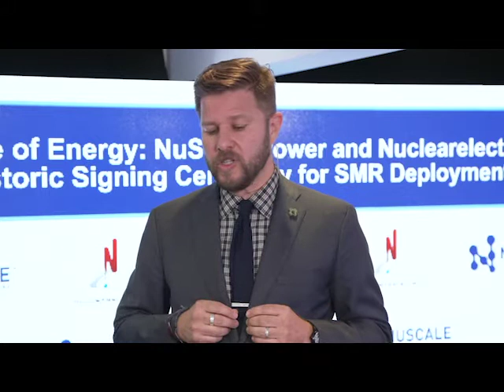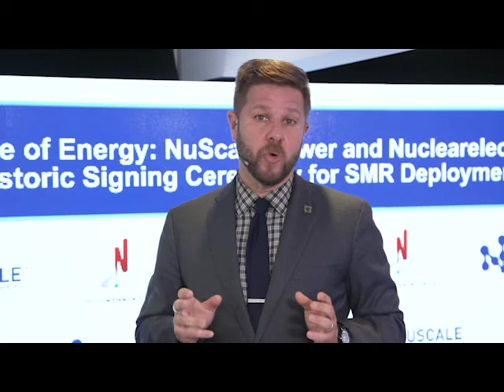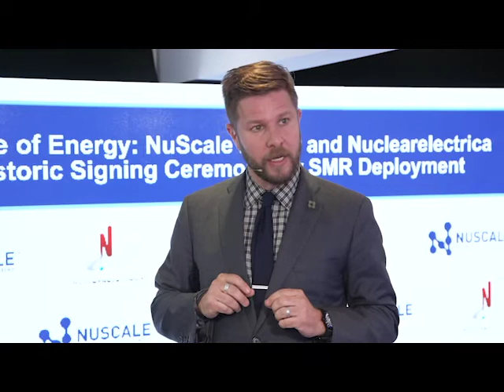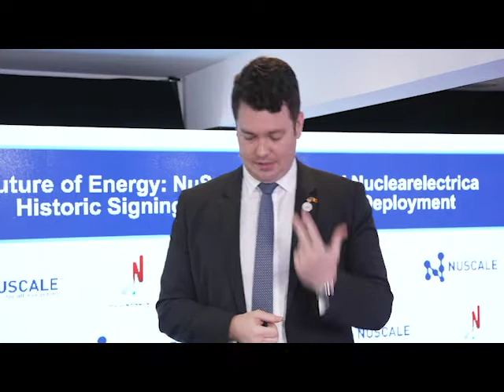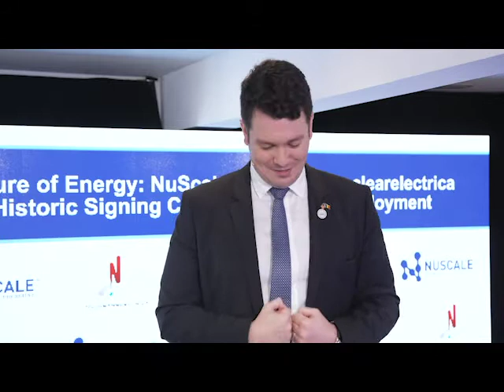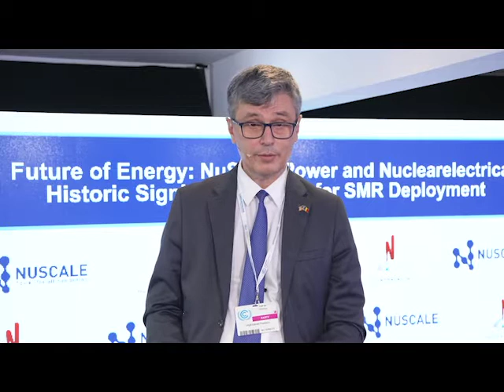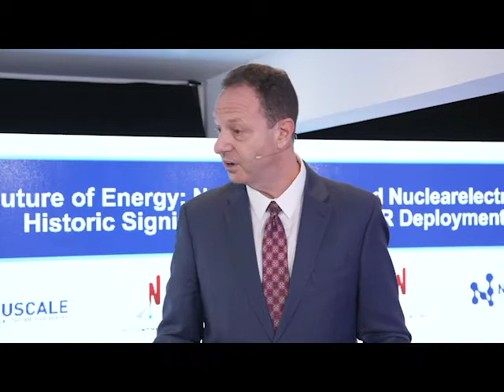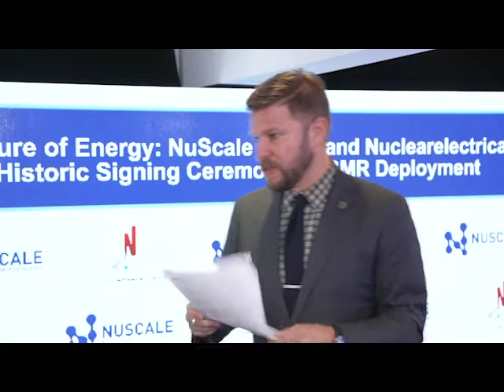The Future of Clean Energy in Romania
At COP26, the United States and Romania announced plans to deploy first-of-its-kind U.S. small modular nuclear reactors in Romania. US-based company NuScale is partnering with Nuclearelectrica, Romania's sole nuclear producer, to construct five reactors that will replace 4.5GW of coal generation and eliminate 45 million tons of CO2 per year. It will also create 1,450 power plant jobs, 5,855 construction jobs, and over 23,280 manufacturing jobs.

In honor of this historic agreement, Josh Freed moderated a conversation between NuScale CEO John Hopkins and Nuclearelectrica CEO Cosmin Ghita to discuss the implications of this project for the future of advanced nuclear deployment and global collaboration on advanced energy technologies.